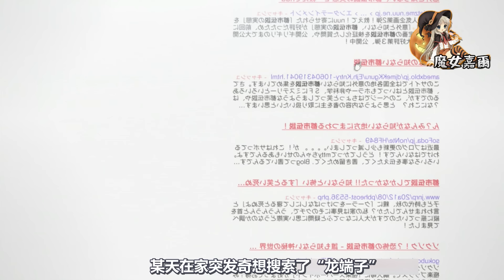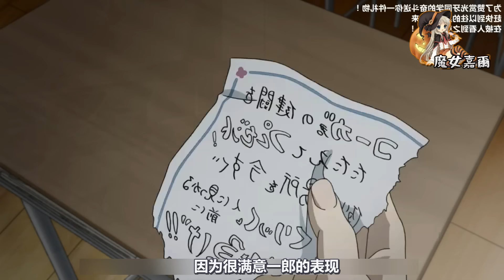被欺凌後，患有妄想症的少女向男同學索要大量“陰毛”！一口氣看完輕小説改編的日本動畫電影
刚升上高中一年级的佐藤一郎，某天在晚上潜入学校拿东西时，遇见了身穿蓝色斗篷，拿着金属杖的美少女。自从遇到她之后，佐藤期望的平稳学生生活渐渐的离他而去.